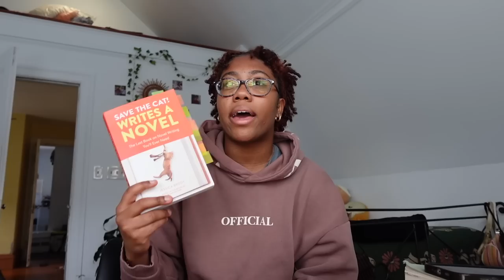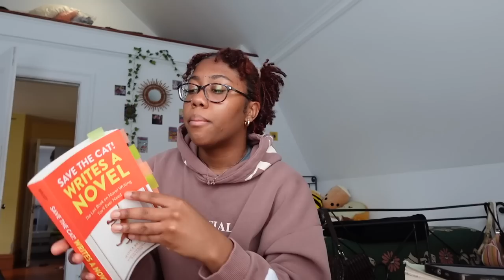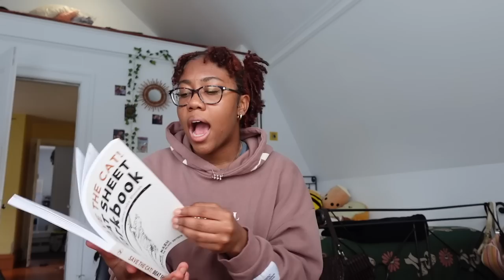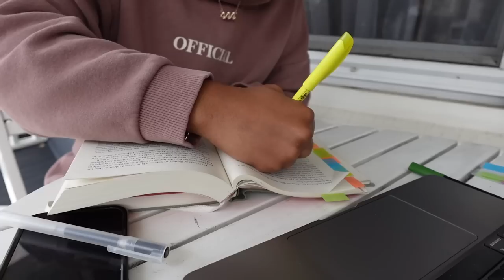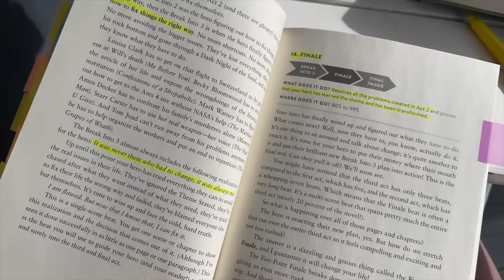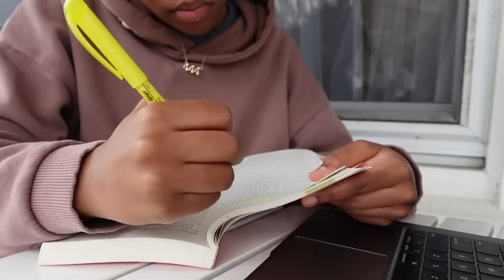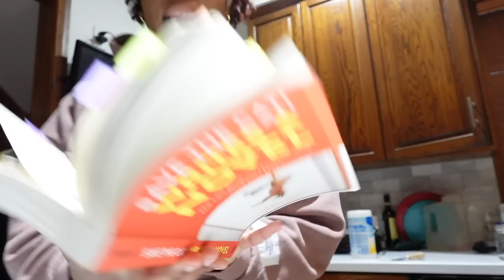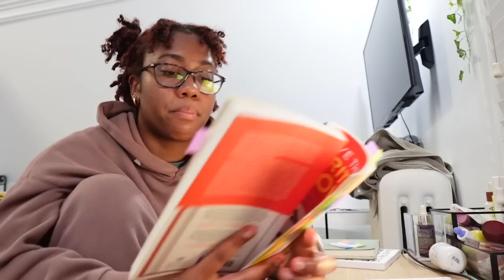writer diaries: a day in my life as an aspiring author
𐐪𐑂 writer diaries: a day in my life as an aspiring author

𐐪𐑂 𝐥𝐢𝐧𝐤𝐬:

𐐪𐑂 𝐒𝐨𝐜𝐢𝐚𝐥𝐬:
amazon storefront //